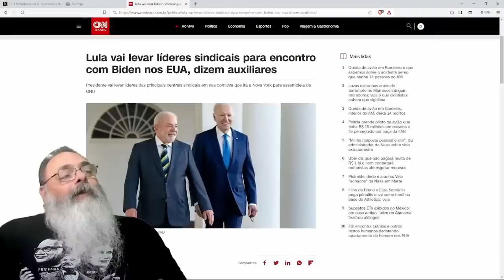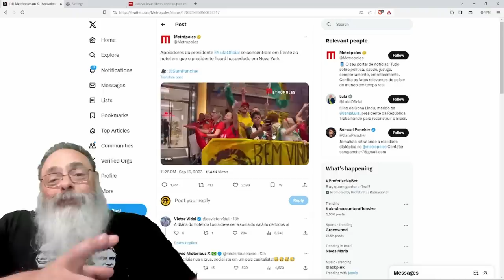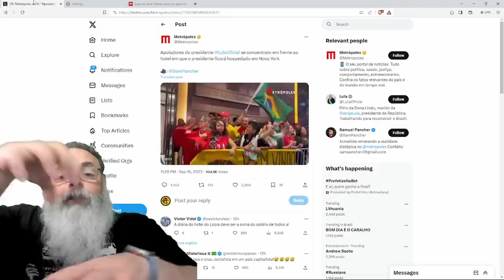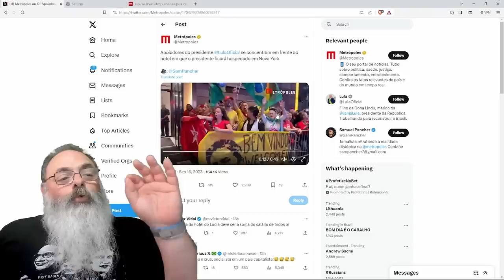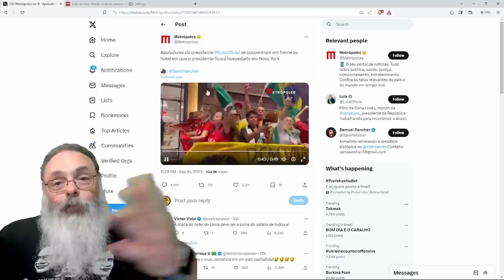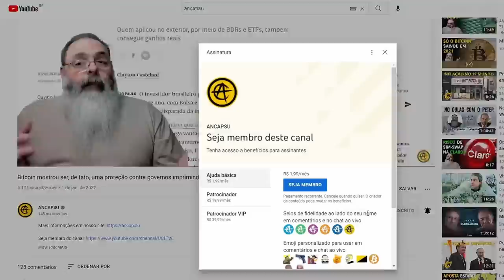IMPOSTO SINDICAL mostra POR QUE VOLTOU com APOIO de MORTADELAS em NOVA IORQUE LEVADOS por LULA